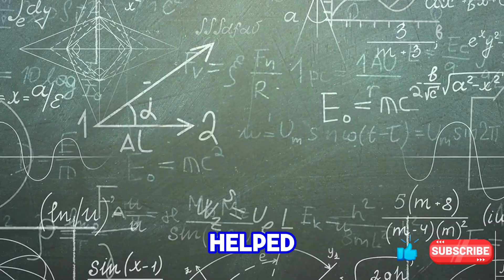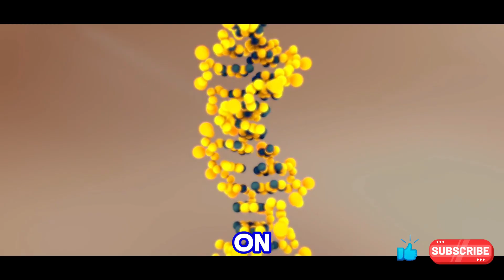important scientists and their discoveries | 2025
🌍✨ **Important Scientists and Their Discoveries** 🧑‍🔬🔬

🚀 Throughout history, brilliant scientists have changed the world with their incredible discoveries! From **Newton's gravity** 🍏 to **Einstein's relativity** 🧠⚡, let's explore the minds that shaped science.

📌 In this video, you'll learn about:
✅ **Isaac Newton** – Laws of Motion & Gravity ⚖️
✅ **Albert Einstein** – Theory of Relativity 🕰️
✅ **Marie Curie** – Radioactivity ☢️
✅ **Nikola Tesla** – AC Electricity ⚡
✅ **Charles Darwin** – Evolution 🌿🐒
✅ **Thomas Edison** – Light Bulb 💡
✅ **Galileo Galilei** – Astronomy 🔭

🎬 **Watch till the end and discover how their inventions impact our lives today!**